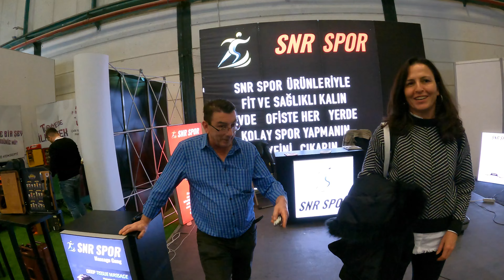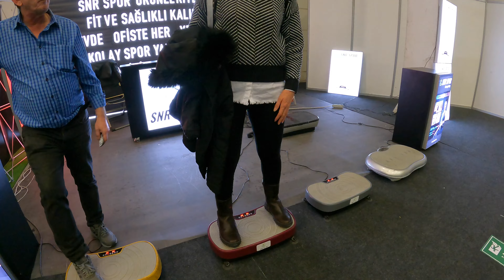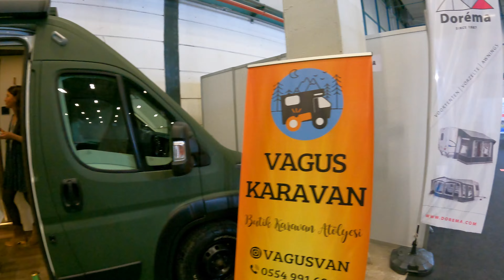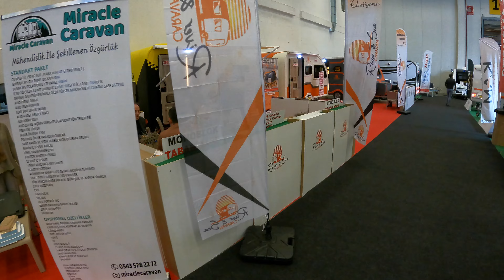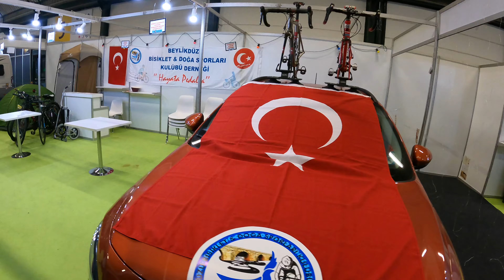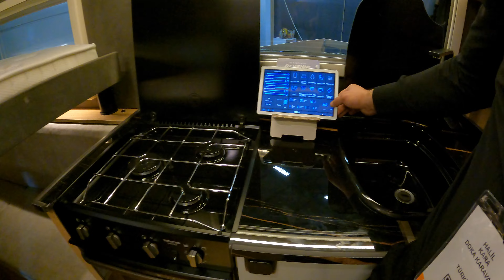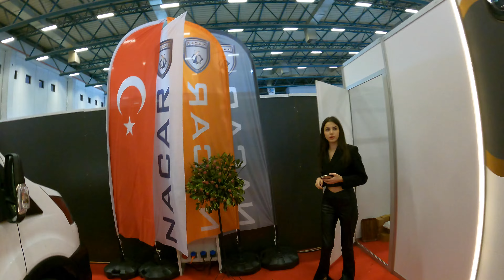Tüyap KAMP-KARAVAN Fuarı 5. Bölüm 2024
Tanju Batıbeki ile Tüyap KAMP-KARAVAN Fuarı 5. Bölüm 2024
Tüyap' taki KAMP-KARAVAN Fuarına 5.ve son Bölümle veda ediyoruz...
Başka fuarlarda görüşmek üzere şimdilik hoşçakalın herşey gönlünüzce olsun ...
İyi seyirler :)...